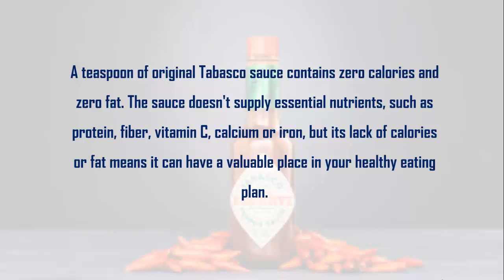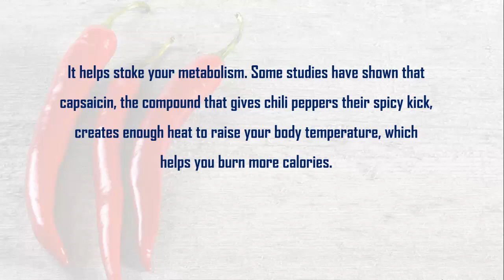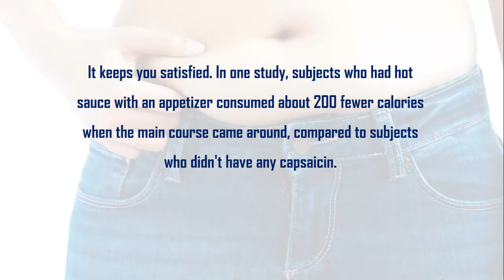Tabasco Sauce - Benefits of Tabasco Sauce |Tabasco Sauce has zero calories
There is a sauce which has many benefits. The sauce is called Tabasco sauce. If you want to know about the sauce you have to watch our full video. I will show you how it works.

So watch this video and be healthy and happy.